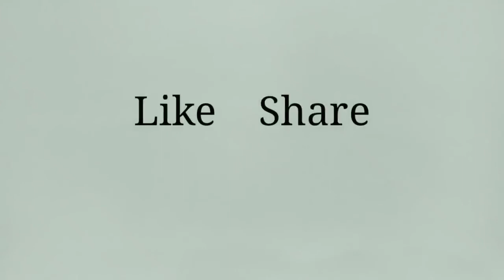10 Most Famous Paintings In The World / history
10 most famous paintings in the world
in the history.